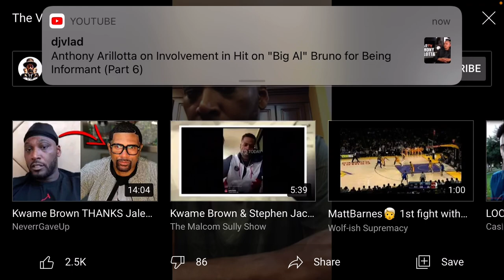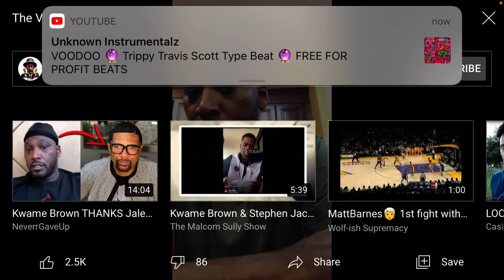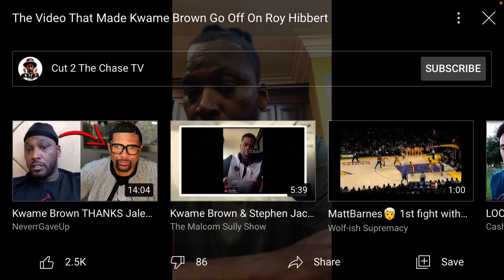Kwame Brown Calls Roy Hibbert A H03 After Finding Video Of Hibbert And Stephen A. Smith Clowning Him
Brown found a 9-year-old video of Roy Hibbert telling a story of Brown ignoring him at a WWE event and that being the motivation for Hibbert to bust Brown’s ass in the NBA.

Brown says Hibbert was told to lie about this story by Stephen A. Smith who he claims has been going around college campuses talking about how Kwame Brown was a bonafide scrub and a bust.

YouTube is actively censoring some of Brown’s videos, so people are encouraging him to start his own podcast and find a platform outside of Youtube.

Brown also took some more shots at Skip Bayless who he says he might have some of his mama seasoning for Bayless’ wife Ernestine.